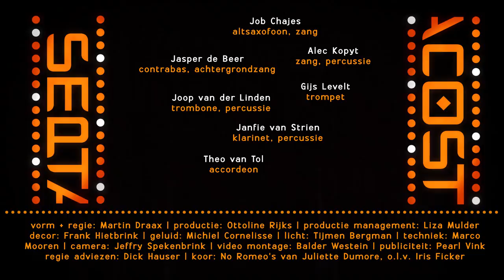Amsterdam Klezmer Band - Septacost trailer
All over the world AKB shows end up in spontaneous dance parties. However, Septacost offers you more than just that. This multimedia performance balances between euphoria and melancholy.

Besides the lively nature of Klezmer, the music also carries a melancholic side – just like the band itself. Septacost takes you on a musical trip through the inner soul, explores loneliness and searches for remedies. Luckily, there is light in the darkness. The liberating climax is near.

Septacost opens during Dutch theatre festival Oerol and underlines that the AKB is not being limited by traditions and expectations. The smart production design is full of surprises as well, with video projections that become part of the story and music.